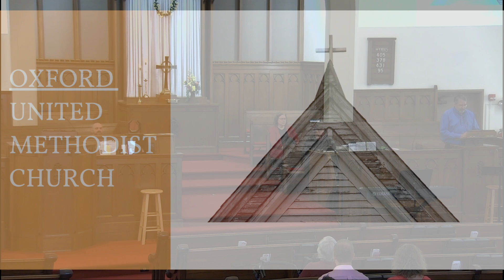Oxford United Methodist Church Service - May 14, 2023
Pastor: Caleb Henry
Sermon: The Spirit Meets You Where You Are

Please join us today in our virtual service. The Scripture passage is from Psalm 96.